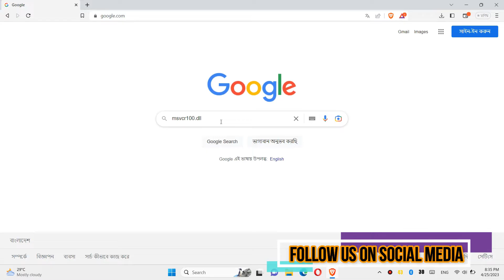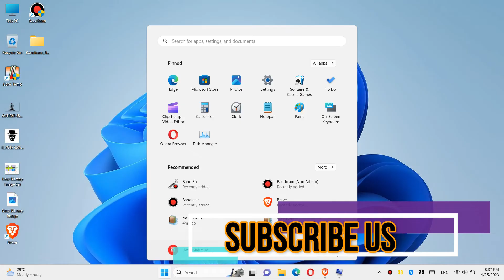[2023] How To Fix MSVCR100.dll Missing Error ✅Not found error💻 Windows 10/11/7 💻 32/64bit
Fix the program can't start because msvcr100.dll is missing from computer (code execution cannot proceed error).

This video is made with wondershare filmora
This thumbnail is created with canva

Hello everyone, welcome to tech evolution. in this very short video I'll be fixing the error.

The code execution cannot proceed because msvcr100.dll was not found.

This is a very common error for Windows 10 users. Basically this error occurs due to updated Microsoft visual c++. So how do we fixing this?

How to fix msvcr100.dll missing error?
Step 1: Download the msvcr100.dll file
Step 2: Move the dll file to C:\Windows\System32
Step 3: Move the dll file to C:\Windows\SysWOW64

By doing all of this you can easily fix the problem. Just in case, if the problem still occurs, you need to download and install the latest Microsoft visual c++ from Microsoft official website and install your program again.